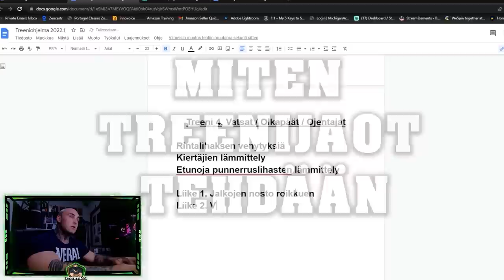Teston kisamatka! Tuomo vs känniläinen | Original Cast #44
Time stamps:
0:00 Intro
4:01 Jakso alkaa + kuulumiset
6:21 Timon fiilikset menneistä ja tulevista kisoista
19:37 Amatööriolympiat ja muuta kilpailuista
24:02 Timon kehonrakennuskilpailujen vlog
29:13 Taiteellisuudesta ja taiteesta
39:10 Elvis Presley & salaliittoteoriat
47:53 Tuomon kohtaaminen känniläisen kanssa
50:57 Jonnejen steroidikäyttö
58:43 Tom Platzin jalkatreenit
1:02:32 Prime energiajuoma
1:06:14 Kofeiiniriippuvuus